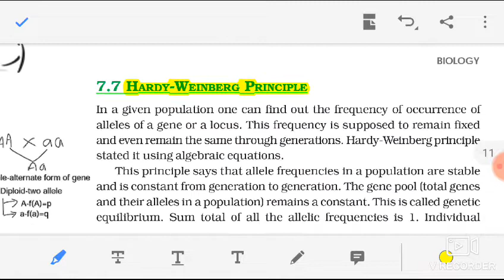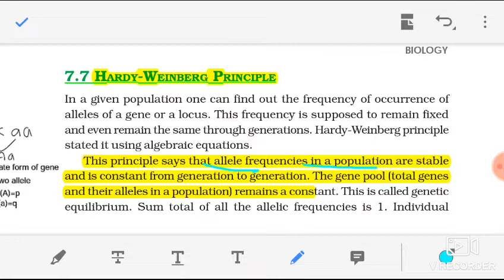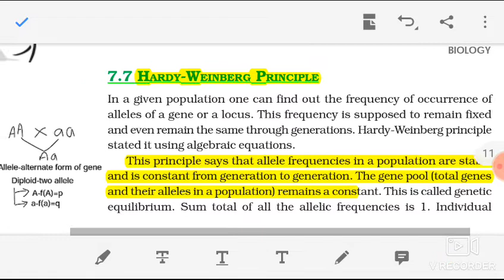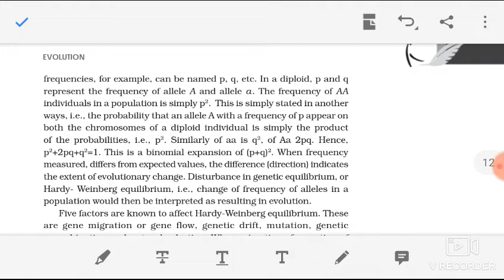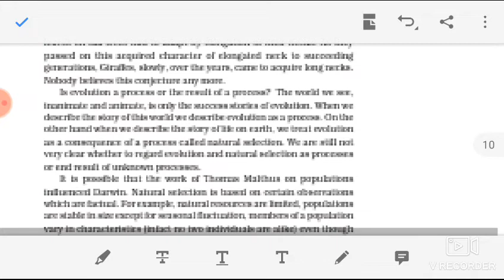Hardy-Weinberg principle हार्डी-वेनबर्ग का सिद्धांत(by Meraj Sir)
Hardy-Weinberg principle हार्डी-वेनबर्ग का सिद्धांत(by MerajSir)
कक्षा 12 अध्याय 7 विकास (part-1)
कक्षा 12 बायोलॉजी अध्याय-8 भाग-1 ( मानव स्वास्थ्य एवं रोग)
कक्षा 12 बायोलॉजी अध्याय-8 भाग-2( मानव स्वास्थ्य एवं रोग)
NCRT class 12(biology) chapter 11 (part 1)in hindi
NCRT[class 12(biology) chapter 11{part 2}]
Class 12th (Biology) chapter 12 part 1
High blood pressure ब्लड प्रेशर हाई क्यों होता है
Papulation Growth-Exponential and Logist growth